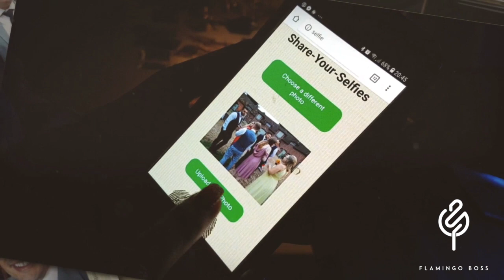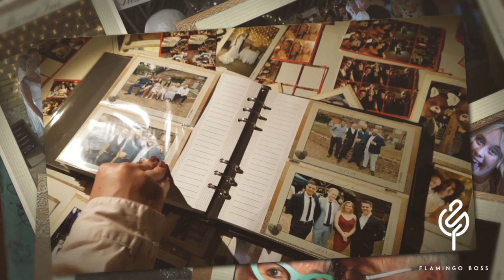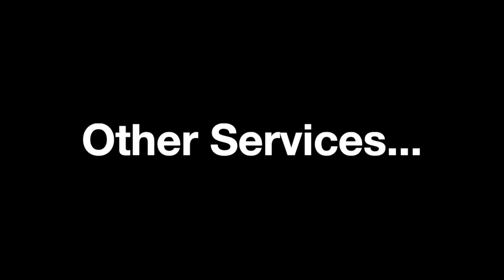Flamingo Boss - Help Your Selfie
This is a promo video for our new interactive photo event entertainment - Help Your Selfie